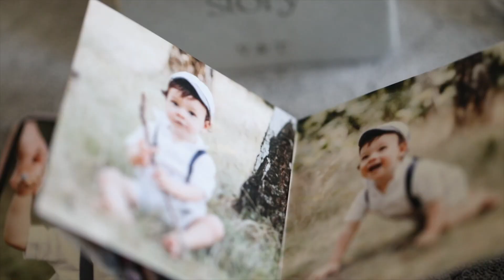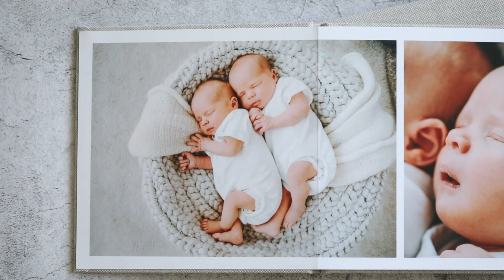Sabrina Wagner Familienfotografin Berlin